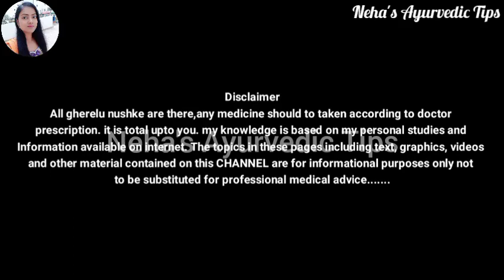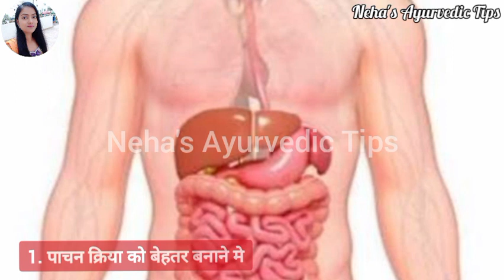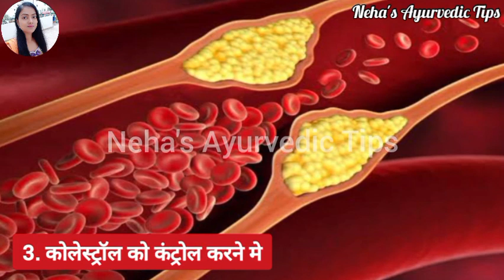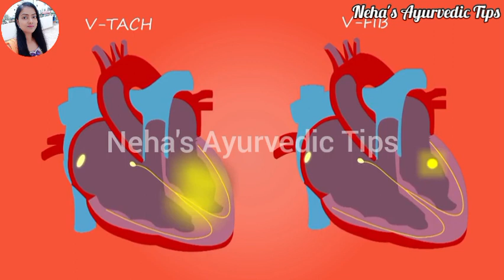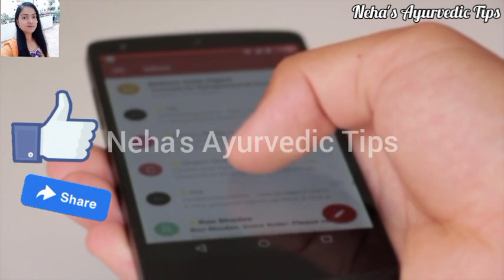सुबह बासी मुंह मेथी पानी पीने से शरीर में क्या होता है जानिए पैरों तले जमीन खिसक जाएगी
Cover Topics :-
subah methi ka pani peene ke fayde
methi pani peene ke fayde
subah khali pet methi pani peene ke fayde
मेथी पानी पीने के फायदे व नुकसान
methi dana ke fayde
methi ke fayde
methi khane ke fayde
benefits of methi water in empty stomach
benefits of methi dana
benefits of methi seeds
methi dana khane ke fayde
methi ka pani peene ke fayde
methi dana ke fayde baba ramdev
methi khane se kya hota hai
subah khali pet methi ka pani peene ke fayde